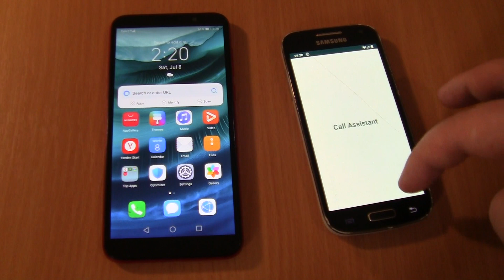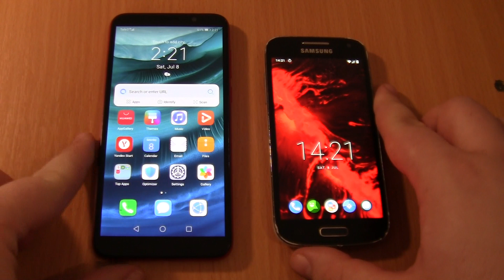OPPO f3 fake incoming call on Samsung Galaxy S4 mini android 11+incoming call HONOR 9S